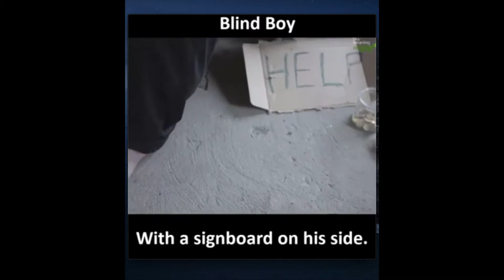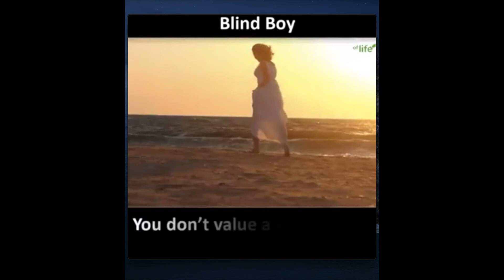"JeevUrja" Success System